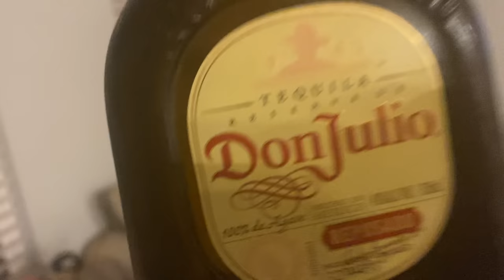Surprised My Sister On Her Graduation Trip!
I can't believe this moment came. My baby sister finally graduated! We are so proud!